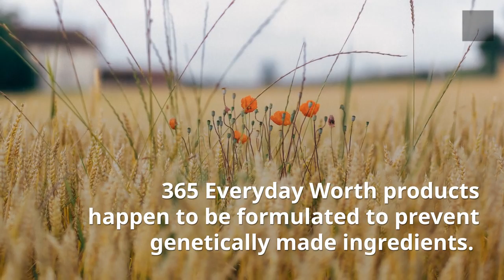365 Everyday Value Organic Tahini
365 Everyday Worth products happen to be formulated to prevent genetically made ingredients. The circumstance of the U.S. guidelines does not permit the employment of biologically engineered materials or seeds in items labeled as organic and natural.